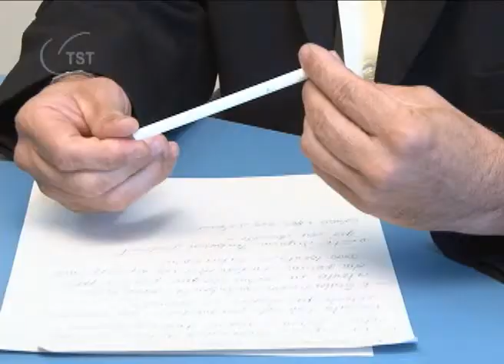Especial: Férias no carnaval? Saiba os seus direitos! - 04/03/2011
Especial: Férias no carnaval? Saiba os seus direitos!